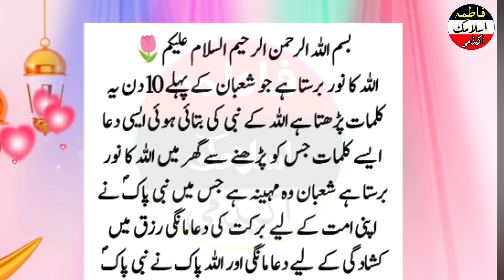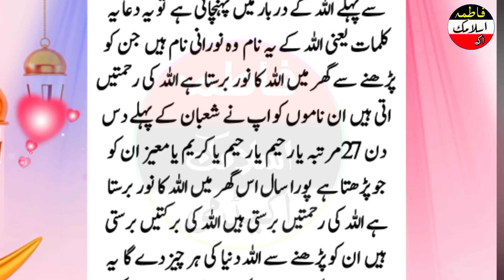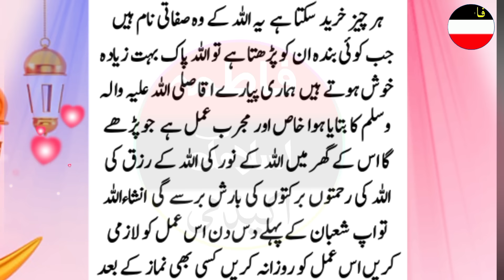Allah ka noor barasta hai ! Jo shaban ke pahle 10 din yah Kalmat padhta hai/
Assalamu Alaikum
 in this wazifa Allah ka noor barasta hai ! Jo shaban ke pahle 10 din yah Kalmat padhta hai/

You're searches👇
shaban ka wazifa ,  shaban bandi ka wazifa ,  shaban ke mahine ka wazifa ,  shaban ki pahli peer ka wazifa , mahe Shaban ke mahine ka wazifa
Mahe shaban ki dua
Shaban ki fazilat
Shaban 2024
Shaban ka roza
Shaban
Shaban  ki  pahli mangle ka wazifa
,  shaban ka chand 2024 ,  shaban ka chand dekhne ki dua ,  shaban ka chand kab najar aaega ,  shaban ka chand kab niklega ,  shaban ka chand kab najar aaega 2024 ,